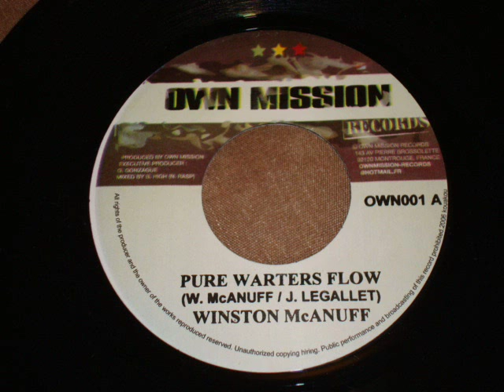DJ APR Mix Winston McAnuff Pure Water Flows / Robert Lee Red Out Deh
DJ APR Mix Winston McAnuff - Pure Water Flows / Robert Lee - Red Out Deh / DJ APR Roots Reggae